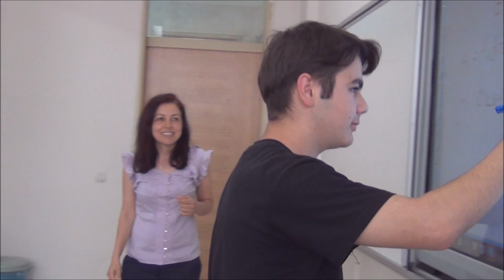Arpaçbahşiş Mesleki Teknik Anadolu Lisesi - Erdemli